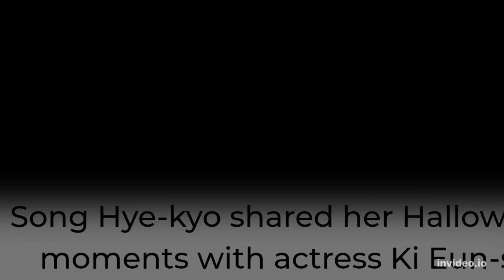SONG HYE KYO SHARED HER HALLOWEEN MOMENTS WITH ACTRESS KI EUN-SE